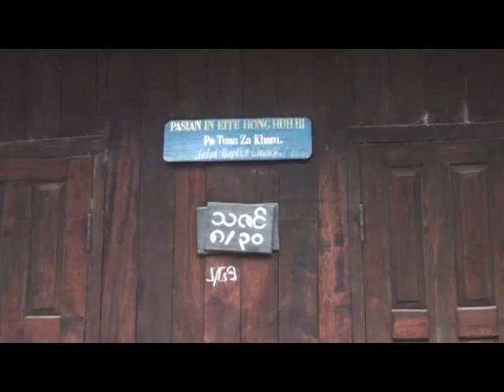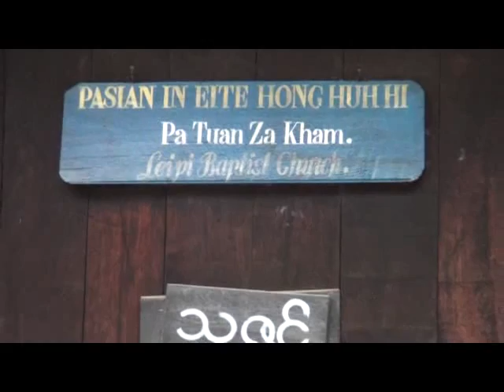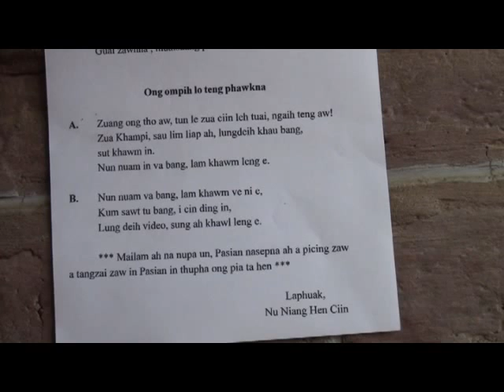Siamah Cingneu MC pahtawina ngah lungdam kohna pawi